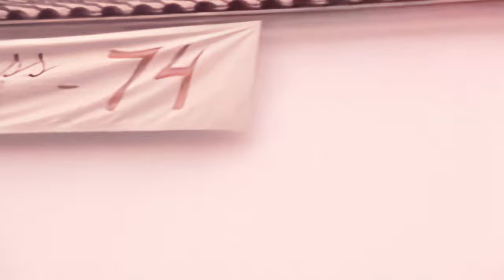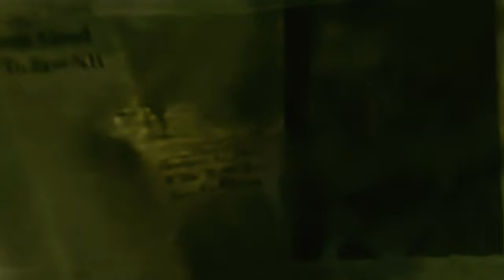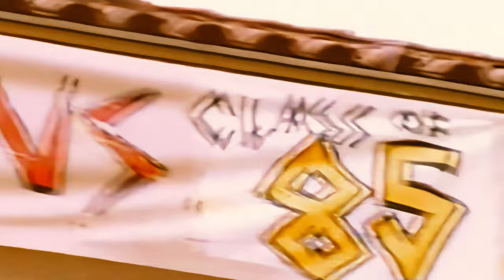LOSTPROPHETS - Last Summer 4K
ORIGINAL VIDEO

All rights to the video and song in the Original Video.
I only do restoration!!!

My Videocard AMD Sapphere RX570 8GB